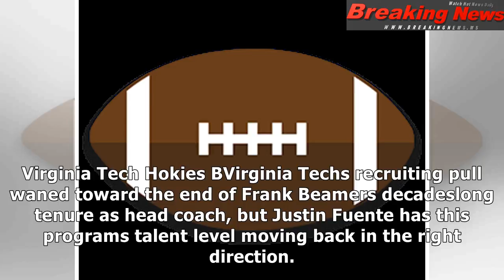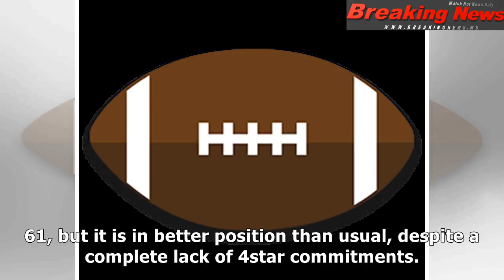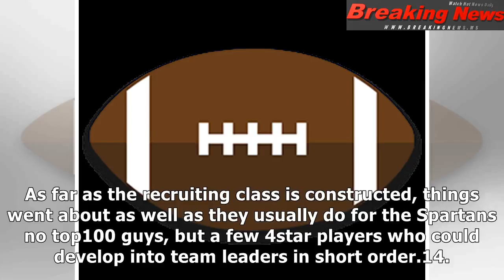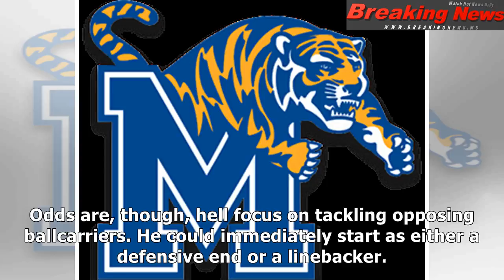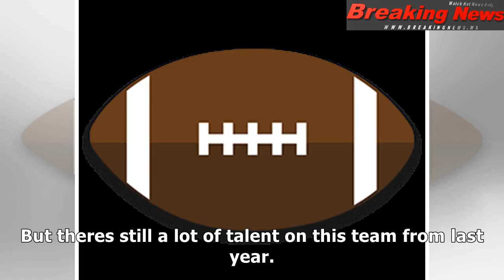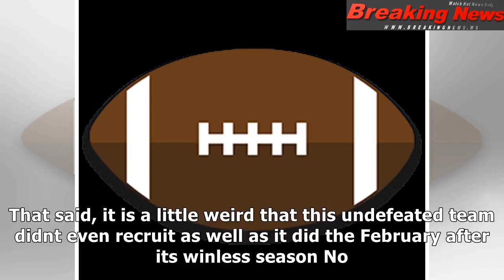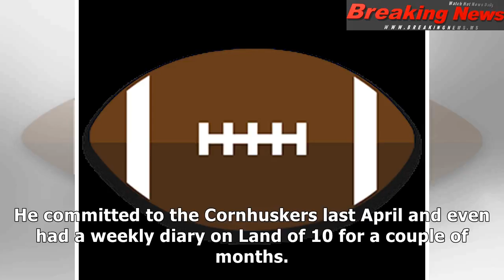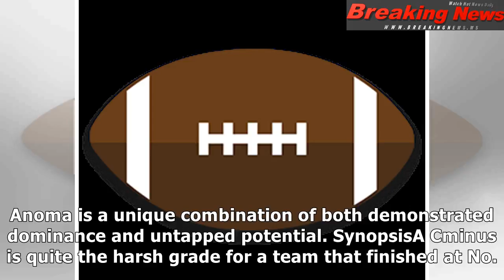National signing day 2018: grading every top 25 team's recruiting class